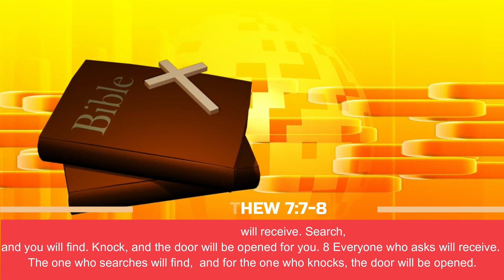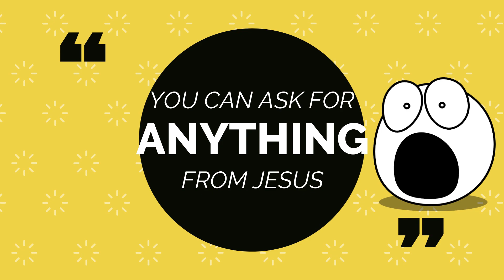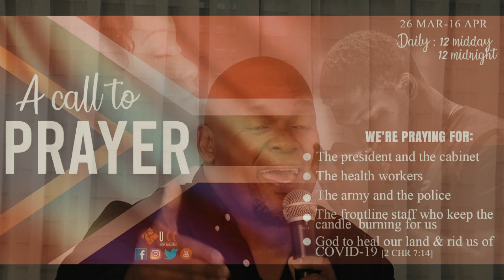There Is No Other God - Pastor J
We hope you are blessed, challenged and encouraged by this message.